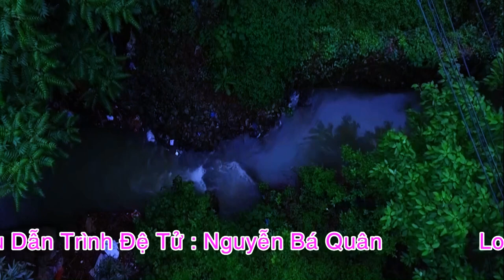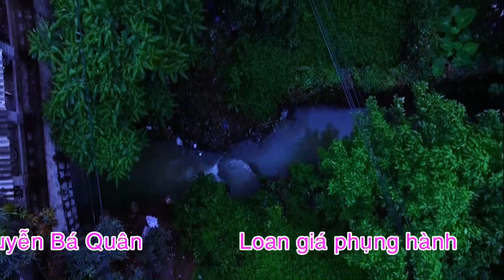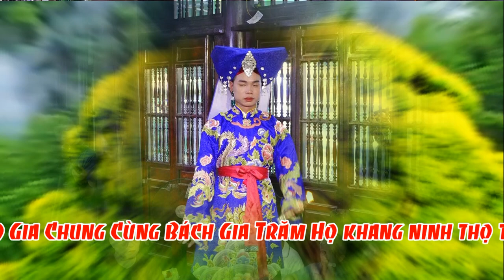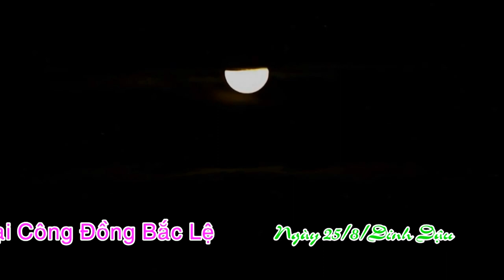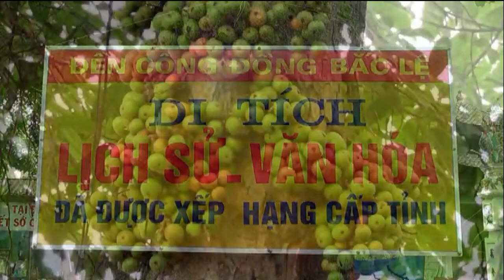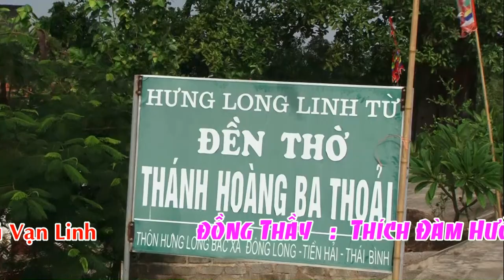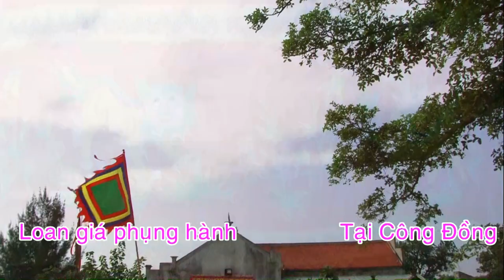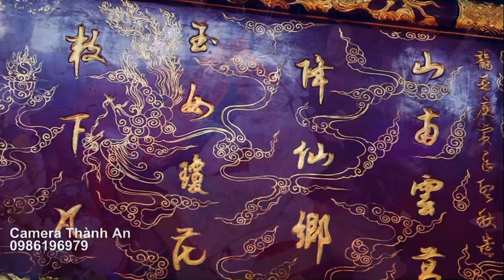Thanh Đồng Nguyễn Bá Quân Loan Giá Phụng Hành Bắc Lệ Linh TỪ HD 3 Hát Văn Hầu Đồng